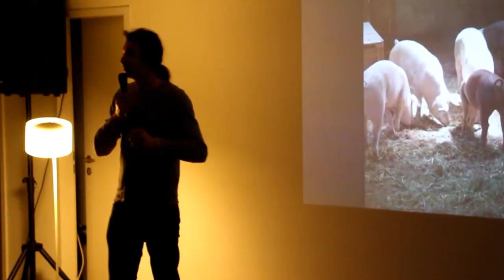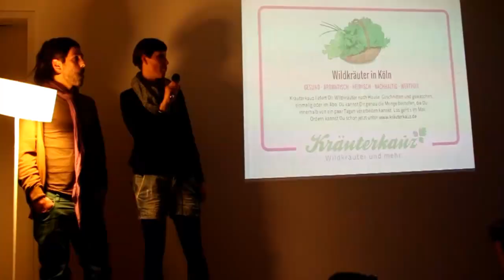7. Socialbar Köln - Unser Essen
"Es war die größte Socialbar die es bislang gab", verkündet Martin Herrndorf mit Daniela Klütsch zusammen.

Die 7. Socialbar hatte das Thema "ESSEN" und fand wieder im betahaus zu Köln statt. Die über 120 Gäste erlebten wieder interessante und spannende Projekte aus und rund Köln.

Passend zum Thema servierte Frau Berg eine herzhafte Suppe, es gab Kräutersmoothies (ohne Alkohol) von Kräuterkauz und viele interessante Networking Momente.